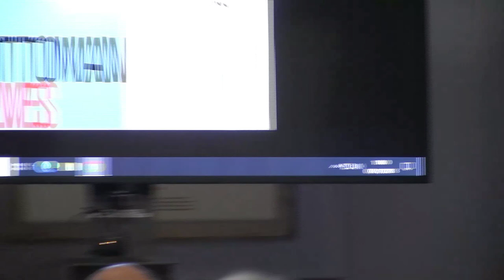David Barchard Memorial Day - Session 2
The Nineteenth Century and Anglo-Ottoman Relations
Speaker: Professor John Darwin (Nuffield College Oxford): Ottoman Lives
Chair: Philip Mansel